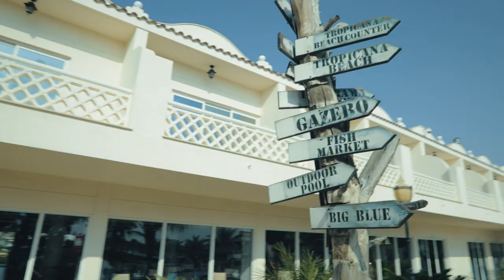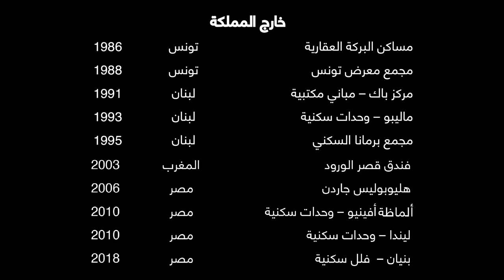Dallah Albaraka Real Estate - Corporate Video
Corporate video for on of the largest construction companies in the Middle East.